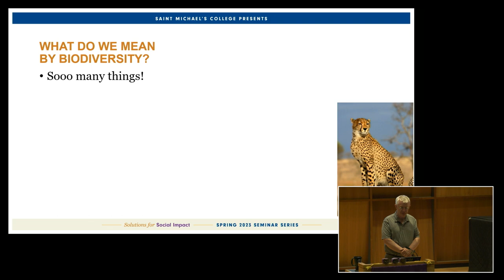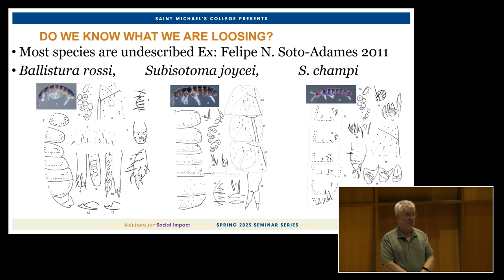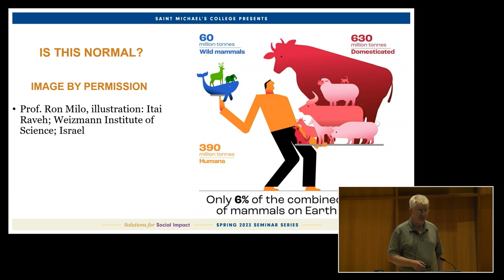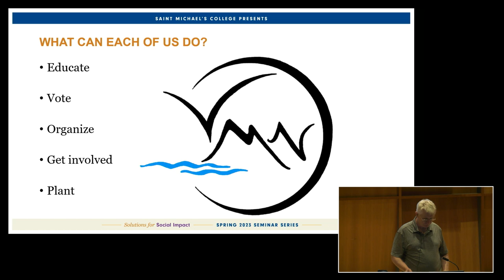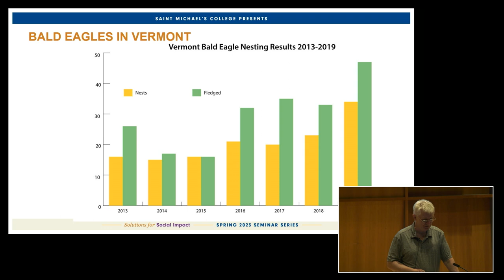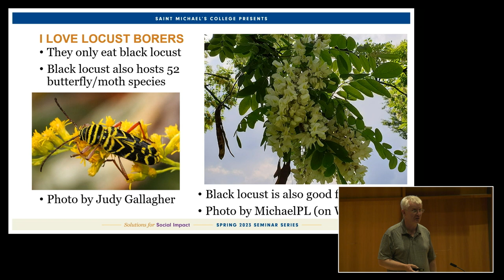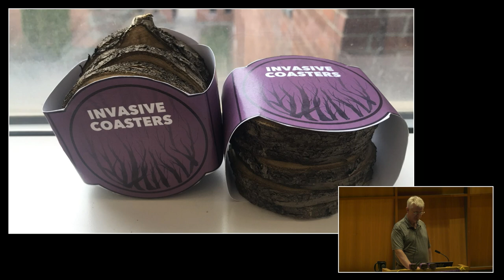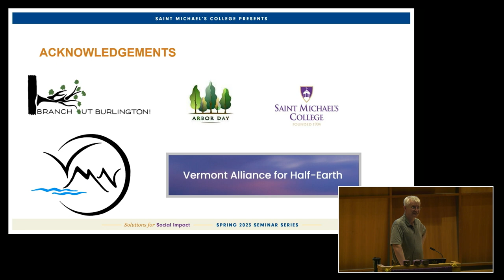Solutions for Social Impact: The Biodiversity Crisis and What We Can Do About It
Presenter: Biology Professor Declan McCabe, PhD

Throughout our recorded history, humans have co-opted an increasing bulk of Earth’s resources and turned them to our bidding. As a result, the loss of certain species has increased at an alarming level. There is no “us and them” – humans and nature are one, and we sink or swim together. We have caused the problem, and we must take ownership of the solutions. So, what can we do about it?

Biology Professor Declan McCabe will draw upon the wealth of conservation literature to discuss applied solutions to this crisis applied at all scales – from individual choices to international policies. Management strategies applied on Saint Michael’s College’s campus will be used to illustrate straightforward actions that all of us can take to reduce biodiversity loss and effectively rehabilitate habitats.